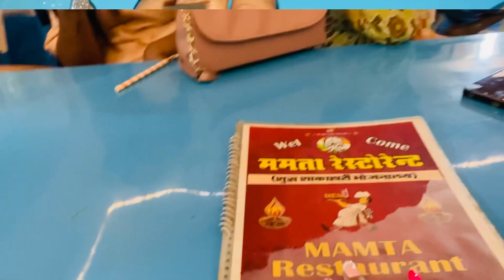{पुष्कर राजस्थान}Pushkar Rajasthan | Brahma Mandir Pushkar |Rajasthan Ajmer Trip |Pushkar Tour Guide